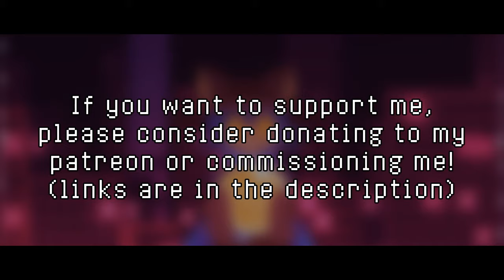OneShot - 11th Hour Remix [Kamex]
This is my last remix...

As a 21 year old!

Hey guys I'm turning 22 today so you know what that means? Absolutely nothing! Though I guess it's a cool number. Anyway here is a song that people have been requesting for like 2 years now and I finally figured out what to do with it!

Oh look, I made Niko blink. So I basically tried to animate his eyes to close and basically made him blink throughout the video. idk it was just a tiny little thing I threw together in a few minutes to give the video some life. Love how it turned out (5 frames including the fully opened and fully closed frame btw)

11th hour was a song I always liked, but for some reason I couldn't figure out a direction of how I wanted to remix it. Then it hit me. LOFI. YES lofi. Perfect for a somber song like this. So I grabbed some lofi drums, whatever random stuff I can find in komplete kontrol and went to work so this is the result. I absolutely love this bass library. There was something I always loved about a bass guitar and how it sounds. I should practice my actual one more lol.